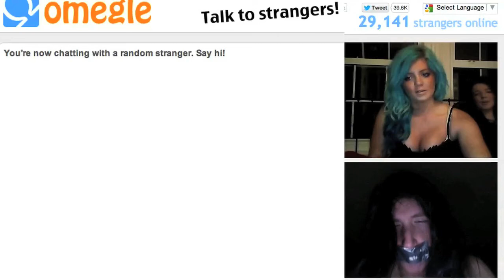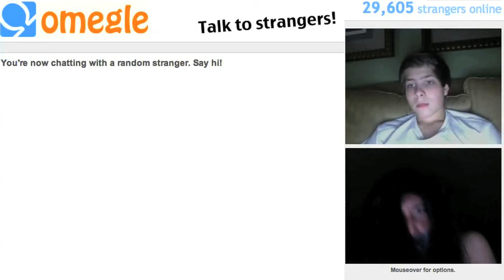Nerdy Bondage? [VloGambler - Episode #3]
The third episode of VloGambler, where I discuss Covalent Bonding, which somehow leads to bondage! VloGambler is my new series of weekly 60-second vlogs where YOU submit the topic!